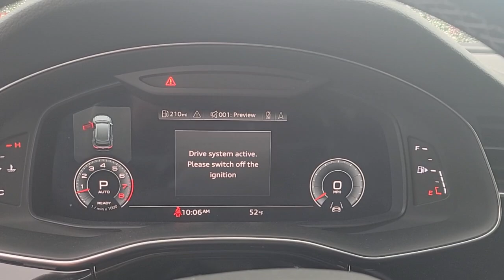2021 Audi Q8 Clearwater, Tampa, St. Petersburg, Palm Harbor, Largo, FL 631386A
Glacier White Metallic Used 2021 Audi Q8 55 Premium Plus available in Clearwater, Florida at Audi Clearwater. Servicing Tampa, St. Petersburg, Pal Harbor, Largo, FL.
2021 Audi Q8 55 Premium Plus - Stock#: 631386A - VIN#: WA1EVAF17MD034927

Audi Clearwater
18940 US Hwy 19

**AUDI FACTORY CERTIFIED** 21 5-Segment-Spoke-Design Wheels 4-Zone Climate Control ABS brakes Alloy wheels Audi Active Lane Departure Warning Audi Adaptive Cruise Assist Audi Phone Box w/Wireless Charging Bang & Olufsen 3D Premium Sound System Compass Contour/Ambient LED Interior Lighting Package Convenience Package Driver & Passenger Front Seats w/Ventilation Electronic Stability Control Executive Package Front dual zone A/C HD Matrix-Design LED Headlights Heated 3-Spoke Multifunction Steering Wheel Heated Auto-Dimming Power Folding Exterior Mirrors Heated door mirrors Heated Front Bucket Seats Heated front seats Heated Rear Seats Illuminated Door Sills Illuminated entry LED DRL & Taillights Low tire pressure warning Navigation System Power Liftgate Power moonroof Premium Plus Package Remote keyless entry S line Fender Badges S line Front & Rear Bumpers S line Illuminated Door Sills S line Side Sills S line Style Package S-Line Exterior Package Top View Camera System Towing 7 Pin Connector Towing Package Traction control Wheels: 21 5-W-Spoke-Design. CARFAX One-Owner.brbrPriced below KBB Fair Purchase Price! Odometer is 14077 miles below market average!brbrGlacier White Metallic 2021 Audi Q8 55 Premium PlusbrbrAudi Certified Pre Owned Owner Benefits * CARFAX Vehicle History Report * 300+ Point Inspection and Certification Process * Certified Pre-Owned Limited Warranty. A factory backed pre-owned limited warranty with coverage for The Audi CPO Limited Warranty coverage begins upon expiration of vehicles original New Vehicle Limited Warranty and provides coverage for a period of two years or up to 50000 miles whichever comes first. If the vehicles original New Vehicle Limited Warranty has already expired before the CPO sale the CPO Limited Warranty begins on the date of the CPO sale. Additionally the 24-hour Roadside Assistance benefit is also shifting to align with the new Audi CPO Limited Warranty structure and will be 2 years with unlimited mileage for all CPO sales. Certified Warranty is transferable. * Audi Care Pre-Paid Scheduled Maintenance- If there is remaining Audi Care Coverage at time of Certification. * 24/7 Road Side Assistance * 12 Year Limited Warranty against Corrosion Perforation.brbrbrAll prices plus sales tax tag and titling and dealer service fee of $999.00 which represents cost and profits to the selling dealer for items such as cleaning inspecting adjusting new vehicles and preparing documents related to the sale.